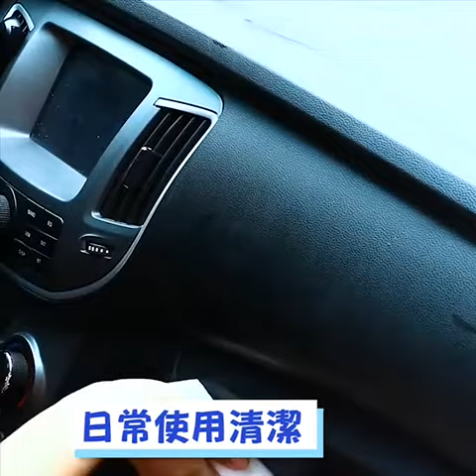奈米科技海綿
歡迎光臨《☆STAR CANDY小舖》
✮我們是合法立案的台灣賣家，累積多年的電商服務經驗，擁有各平台破萬的客戶好評。為顧客嚴選最優質的商品，提供最專業的商品諮詢，以及最熱誠的售後服務。我們具有實體店面、專業的服務團隊，全方位保障您的消費，讓您不會成為網購孤兒，請您放心選購，開心享受！

我們提供五大保證及三大保障，致力給您最安心的購物體驗：
♛我們是台灣立案賣家，公司登記合法有保障。
♛我們的商品都在台灣，現貨保證24H快速出貨。
♛我們的商品經過嚴選，高標準把關高品質保證
♛我們的消費皆附發票，給您最誠信的優質服務。
♛我們提供７天猶豫期，完整保障您的每一筆消費。
♚我們的商品具有實物開箱影片，給您最真實的消費體驗。
♚我們擁有最專業的工作團隊，給您最實用的建議與諮詢。
♚我們擁有最親切的客服專員，給您最賓至如歸的服務與答覆。

☎如有任何疑問或需要服務的地方，請您無須害羞直接向我們的客服專員諮詢。我們的客服專員親切又專業，用心給您最設身處地的貼心服務，竭誠為你解決問題。如有時業務量大未能及時回覆，也請您稍待片刻，我們將於讀取您的寶貴訊息之後盡速為您答覆，感謝您的耐心等待！

⌚我們的服務時間：
週一～週五09:00～13:00　14:00～18:00
（週六、週日及國定假日休息）

【產品規格】

●品名：奈米科技海綿

●顏色: 白色

●材質: 奈米海綿

●適用: 家務清潔、擦拭鞋子、廚房、不鏽鋼器具、浴室等

◢■貼心叮嚀■◤

☑［關於下單］
✎下單前請詳閱賣場內文說明及商品圖片，如有疑問請直接向客服專員詢問。
✎下單前請再次確認購買商品、數量、規格、尺寸有無正確，可避免日後更改訂單造成的耽誤與麻煩喔。
✎選擇超商取付請確認取件門市與取件人資訊有無正確。若為超取不付款之訂單，取貨時需驗證件，故取件人資訊請務必與證件同名。
✎如需急件或是有大量採購需求，請務必直接向客服專員告知，我們會馬上為您處理。
✎如需發票統編或是特殊配送需求，請於訂單中備註。
✎如需修改或取消訂單可於我們出貨前提出，我們會為您協助處理。

☑［關於出貨］
✎下單完成後如為現貨商品，營業時間內必定為您24H快速出貨（營業日15:00前下單現貨當日寄出）。
✎如選擇宅配到府，原則出貨隔天即可送達您的收件地址（如遇週日需順延一天）。
✎如選擇超商取付，原則出貨隔兩天送達您的取貨門市，請您留意簡訊通知。
✎如商品體積過大或數量過多而無法以超商配送，我們會通知您更改寄送方式。

☑［關於客服］
✎我們的客服專員於服務時間均在線上，如您有任何疑問或需要我們服務的地方，歡迎直接向我們諮詢。
✎有時訊息量或業務量過大，我們的客服專員需要依序處理，因此請您稍候片刻，我們一定會在讀取您的訊息後立即為您回覆。
✎如有任何問題請您優先聯繫我們的客服專員，我們一定會竭誠為您服務處理，期望透過溝通為您妥善解決問題，請別直接以評價表達問題，這樣我們是無法立即得知並為您處理的。
✎如滿意我們的商品與服務，請給我們一個五顆星的好評，您的回應是我們努力的動力來源。
✎我們會持續上架最優質的嚴選商品，歡迎您追蹤與關注我們的賣場，以得到最新的商品情報與優惠資訊喔！